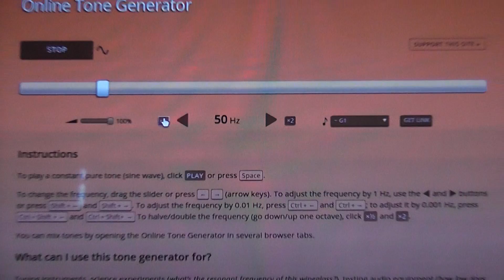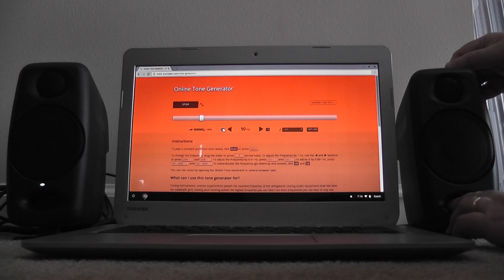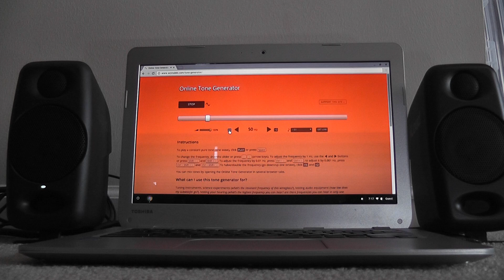iK iLoud Micro Monitor port noise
MAKE SURE TO ENABLE CLOSED CAPTIONING TO READ EXPLANATIONS

I just purchased a pair of iK iLoud Micro Monitors.  I have no relationship to the company, and paid full price for them.  So far I have been very pleased.

Some online discussion has noted pronounced port noise at 50 Hz.  This is real, as demonstrated by this video.  In fact, the video shows that some turbulence is audible from about 48-65 Hz, but is most noticeable at 50 Hz.

Ports generally allow for more volume in the lower frequencies.  Port noise is fairly common in ported speakers, but can be fairly easily corrected.

In this video, I show that the noise is in fact port noise by placing my fingers into the port, making the air turbulence noise even more pronounced.

I then block the port by stuffing it with a small rag.  Once the port is closed, the noise goes away.

I then take a small piece of black foam, about 1.25" by .6", and use that to block the port.  The goal is to place it in so that it makes an air-tight seal.  I don't get a perfect seal on the right speaker during the video, but the left speaker plug, which was done before the video starts, works perfectly.

I'm not sure if I will keep the port plugs in or not.  You will lose some output in the lower octaves, and I don't often play sine waves when listening.  For those who can't live with the port noise, here is your fix.